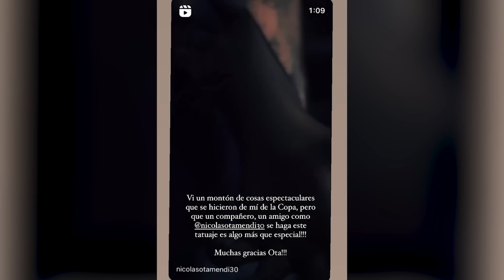"MESSI es MÁS que MARADONA": MASCHE l ASÍ convencería el CITY a BELLINGHAM | ¿Por qué ACUSAN a GAVI?